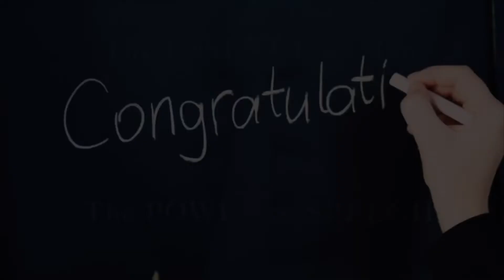Day 105: One Effects the Other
What if one person on a boat decided to drill a hole in the bottom of the boat? How would it effect everyone on board? So it is with evil speech, one person effects the whole body. Learn more on this episode of the Essence of Man and the Power of Speech.